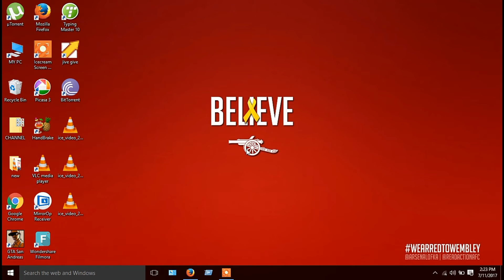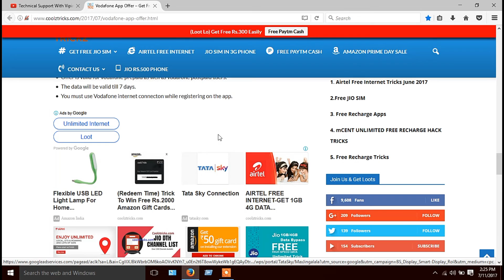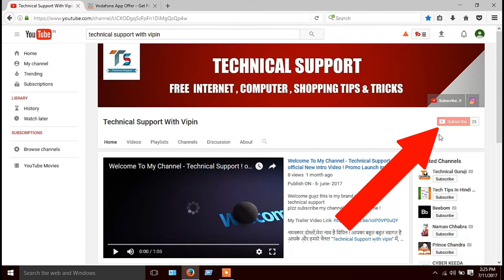Vodafone ने दिया 400mb 4G Data Free ! Vodafone Give 4G Data free. How To Get ? in july 2017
Publish ON - 12 july 2017

VODAFONE FREE NET | How TO Get 2GB 3G/4G Internet DATA For Free -100% WORKING | Hindi Vodafone Free Internet For Life Time Unlimited No Root 2017 Best TrickGET VODAFONE 10 GB 4G DATA FREE @ PRICE OF 1 GBApne Vodafone number par free 100 mb data ka recharg kase How To Get Free Vodafone Data Upto 2 GB for FREE..! 100% Working..! With Proof..! Tech Vodafone Free Internet Trick Unlimted 2017

दोस्तों,मेरा  नाम है विपिन ! आपका बहुत बहुत स्वागत है आपके और हमारे चैनल "Technical Support with vipin" में, मैंने यह चैनल मेरे उन सभी दोस्तों के लिए बनाया है जो टेक्नोलॉजी के बारे में  जानना चाहते है Please SUBSCRIBE to Technical Support with vipin, Thanks.